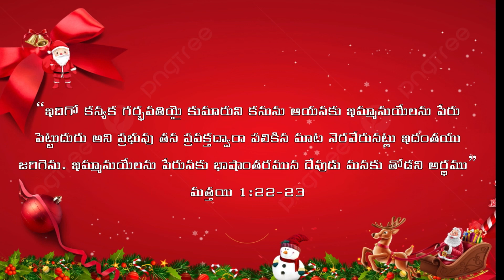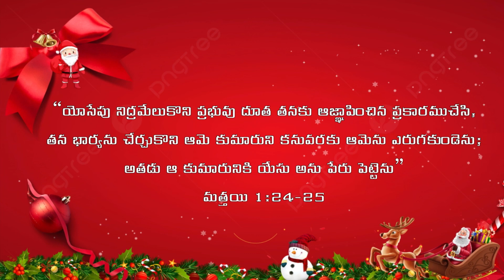Happy Christmas|| క్రిస్మస్ శుభాకాంక్షలు